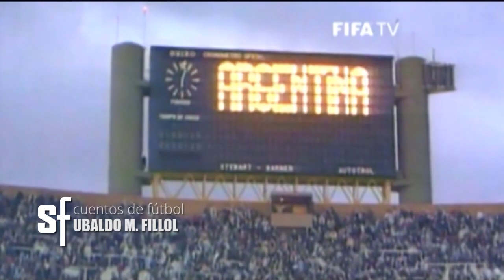Cuento del Pato Fillol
Cuentos de Fútbol de Simplemente Fútbol.
Este es un cuento dedicado a Ubaldo Matildo Fillol.
El hombre con alas

Escrito por Pedro Wolff
Narrado por Quique Wolff